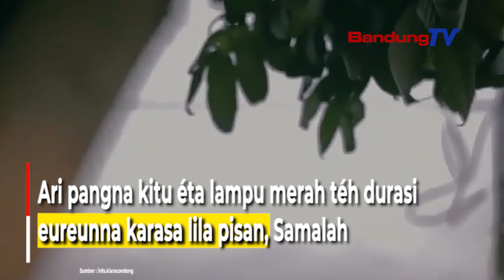Stopan Kiaracondong, Lampu Merah panglilana di Indonesia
Stopan Kircon alias Kiaracondong di Bandung, Jawa Barat,